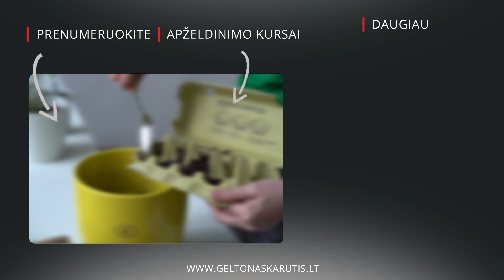Nenaudosiu daugiau durpinių vazonėlių! Čia mano argumentai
Paprastai sakoma, kad durpiniai vazonėliai tobulai tinka daigams auginti. Jie neva natūralūs ir ekologiški, nes pagaminti iš durpių. O naudoti juos ypač patogu – užaugusius daigus su visu vazonėliu galima persodinti į dirvą, nes durpinis indelis ilgainiui joje suyra. Bet ar tikrai viskas taip gražu? Aš pati jau seniai durpiniams vazonėliams esu pasakiusi tvirtą NE ir nerekomenduoju jų kitiems. Kodėl? Apie tai šis video.

PASAKOJA:
Lina Liubertaitė, modernių apželdinimo kursų "Geltonas karutis" įkūrėja, tinklaraštininkė

KLAUSIMAS JUMS:
Kokia jūsų patirtis su durpiniais vazonėliais?

KURSAI INTERNETU:
"Šiuolaikinis daržas" - video pamokos jums patogiu metu ir tiesioginė klausimų-atsakymų sesija su lektore po to. Daugiau čia

APIE MUS:
"Geltonas karutis" - aplinkos kūrimo idėjos: straipsniai, video ir apželdinimo kursai.